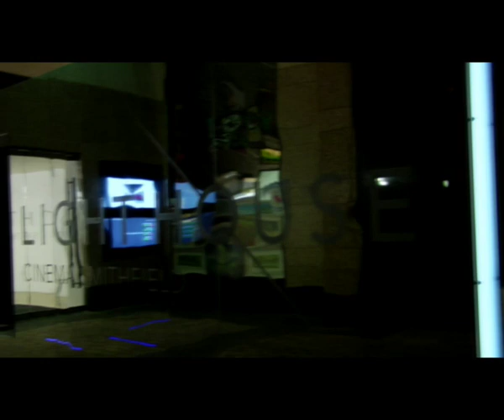Light House Cinema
A short video commissioned by DTA Architects of the Light House Cinema in Smithfield, Dublin.

Direction/Production: David Tynan
Cinematography/Edit: Michael Donnelly
Score: Gareth Averill (Great Lakes)

With thanks to Maretta Dillon and Neil Connolly